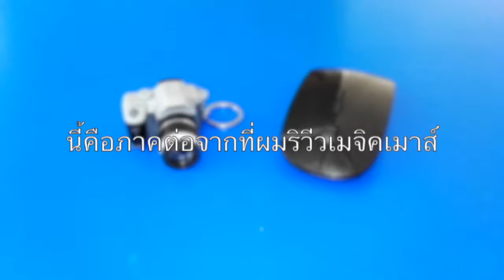Reviewing with DoctorWatson162 [EP21] - ของเล่นรูป DSLR (ภาคต่อจาก EP20)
ของเล่นหรือแค่ตัวห้อยซิปกระเป๋า?
นี้ก็คือภาคต่อจาก EP20
เพราะสิ่งนี้ถูกซื้อมาพร้อมกับเมจิกเมาส์